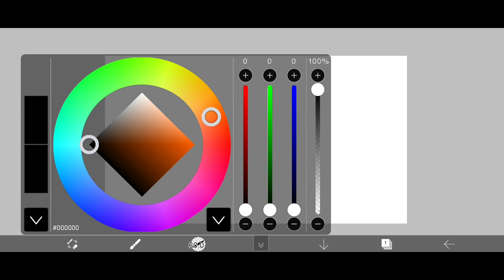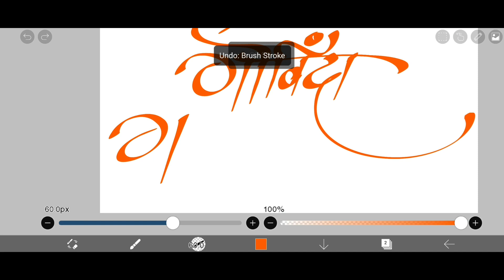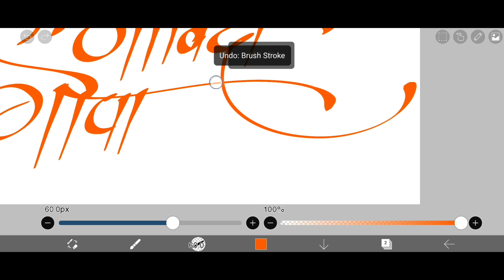गोविंदा रे गोपाला calligraphy in IbispaintX